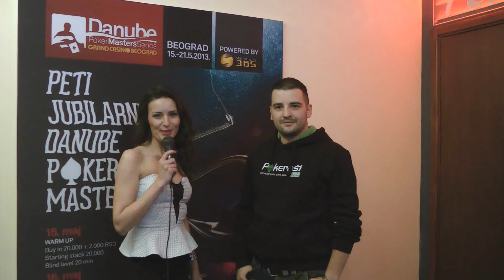Danube Poker Masters 5: Brza Pitanja - Nikola Prijovic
Danube Poker Masters 5: Brza Pitanja - Aca Zivkovic